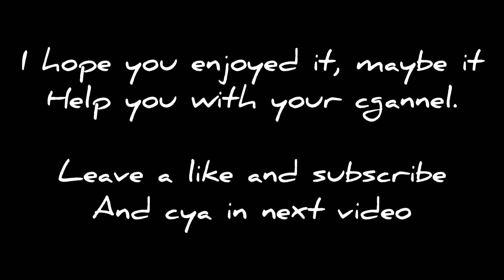Background music for your video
Today, I'm gonna share with you guys some background song that I used on my Channel.

Hope this helped alot.

Video info:

📝Editing tool : InShot
🖼️Thumnail : Polish